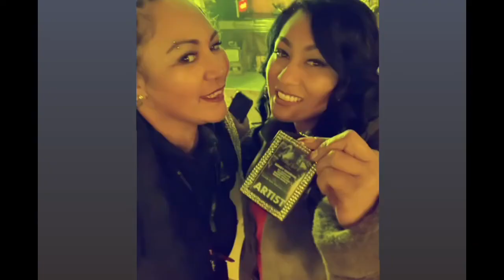My highlight for 2021